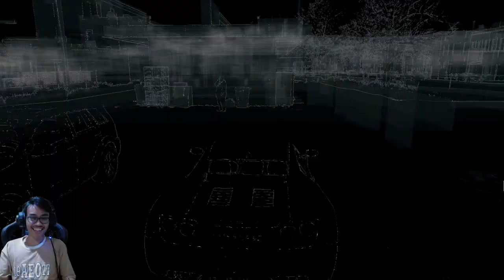Menjadi Buronan, Dikejar Pak Polisi ! - Watch Dogs Part 2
Assalamu'alaikum,

Hello, ini game seperti GTA, tetapi kelebihannya karakter disini menjadi seorang hacker, seru guys, bisa meretas-meretas sesuatu elektronik, seperti mesin pengambilan uang, mobil, listrik, cctv, etc, selamat menjelahi di dunia hacker.

Game ini namanya

zwielavie@ gmail [.]com

Tengkyu, Next..Assalamu'alaikum,

Game ini namanya

zwielavie@ gmail [.]com

Tengkyu, Next..